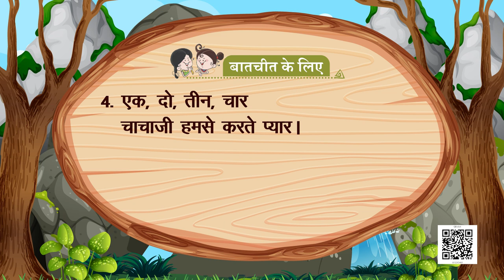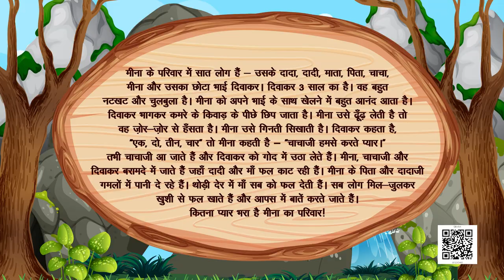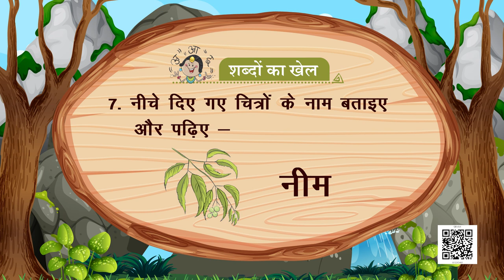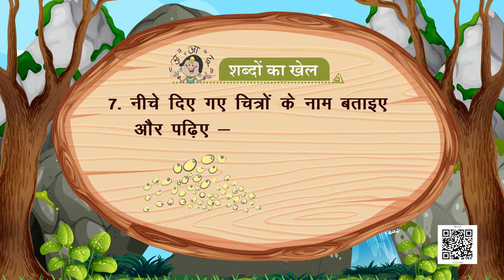NCERT कक्षा-1 Hindi पाठ- मीना का परिवार भाग-2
यह वीडियो मीना के परिवार और परिवार के सदस्यों के बीच मधुर संबंधों पर आधारित है।